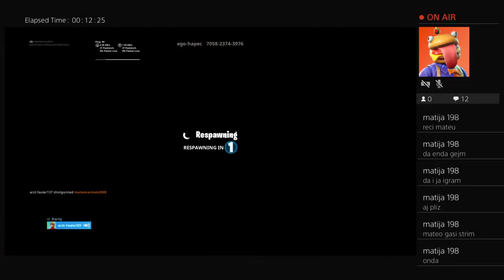Mateo vs mateo